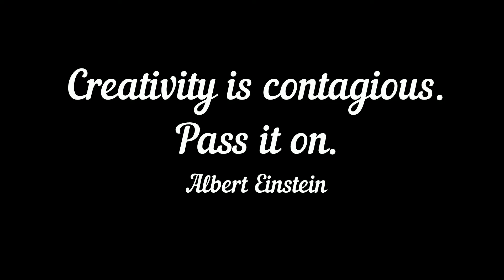Painting with ink time lapse. (in sketchbook)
(thanks for creating awesome music).